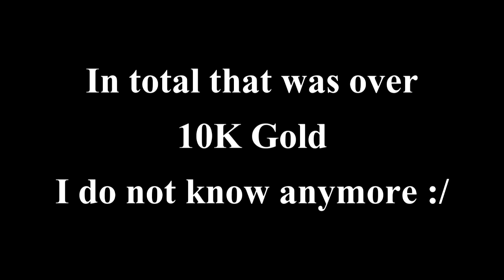[GW2] Insane Gambling Stream & Donations (10K gold value in 2 hours)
Dear Diary,

Last Sunday, I just wanted to gamble a bit, a few staves like I promised I would. I jokingly said I could get a Scythe Staff skin, due to some people buying them all up from the TP and well, it actually happened.

Then I gambled some more, and people started donating a lot of stuff and it went kinda crazy. I made 10K gold profit, starting at -1300g (cost of 2K staves).

I sincerely don't know what to do anymore... I guess I am blessed by the gods :v

Video Music : Stream Playlist n°4